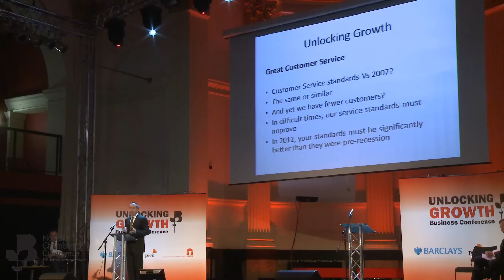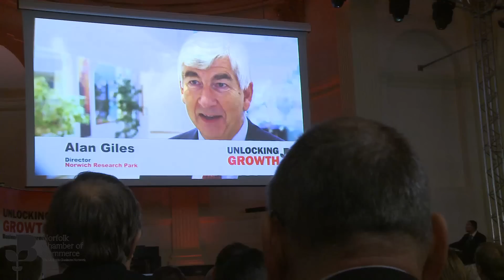Unlocking Growth Promotional Video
Our promotional video showing the highlights from our 'Unlocking Growth' conference on 2 December 2011